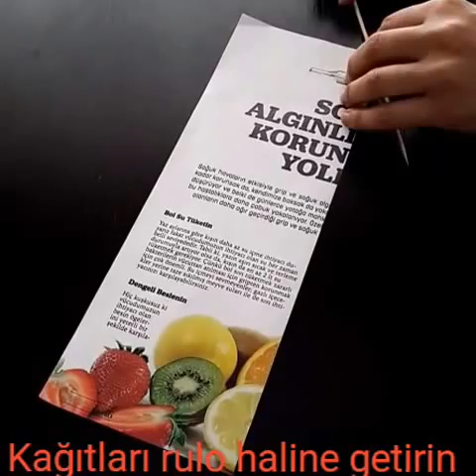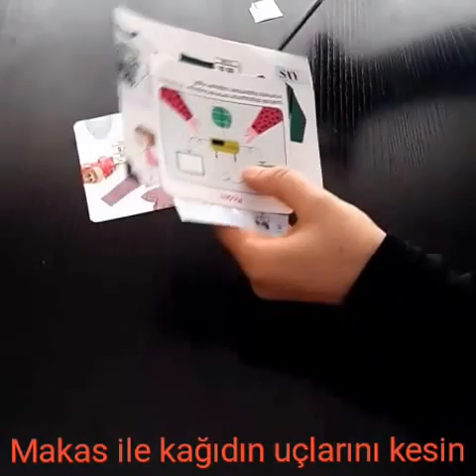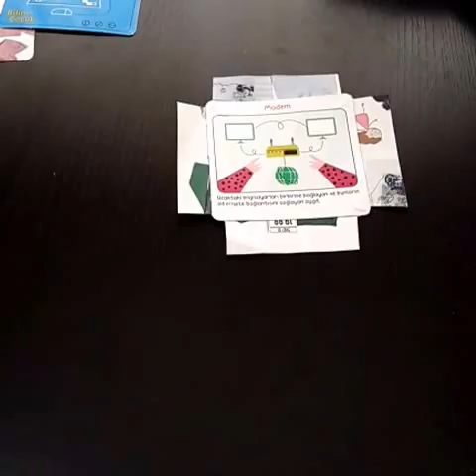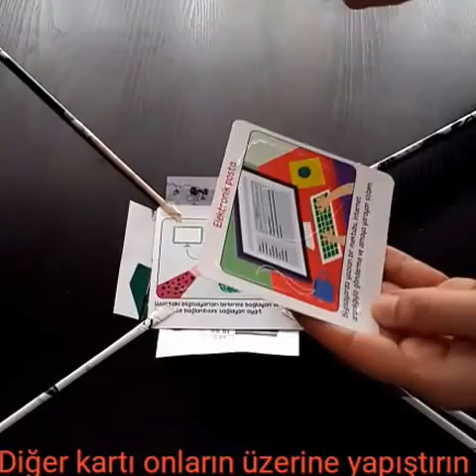Kağıttan kalemlik veya vazo yapımı - DIY - Teknoloji ve Tasarım Dersi Yapım Kuşağı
"Kağıtların çöpe gitmesi" sorununa çözüm olan bir çalışma. Beğenmeyi unutmayın Teşekkürler